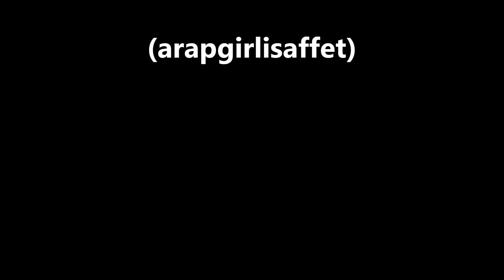Melihat Gülses Hastayım yaşıyorum görünmez hayâliyle (arapgirlisaffet)